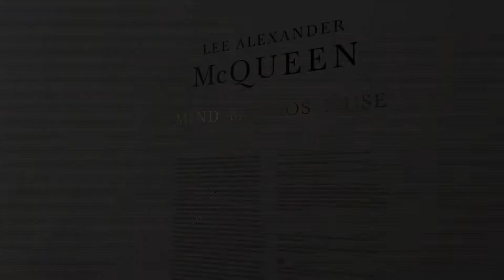ALEXANDER MCQUEEN AT LACMA